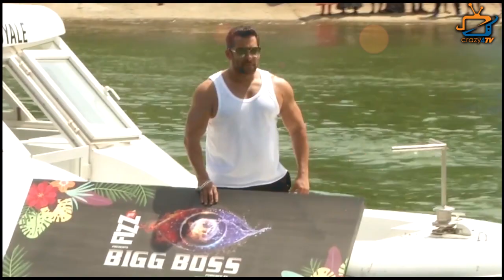BIGG BOSS 16: Salman Khaan To Get This Much Rupee For Hosting The Show !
Deal Fix Between Salman Khan and Makers; Actor Will Take This Much Rupee For The Show!